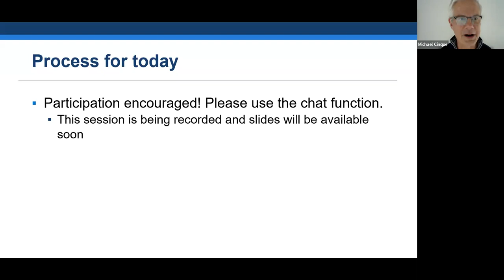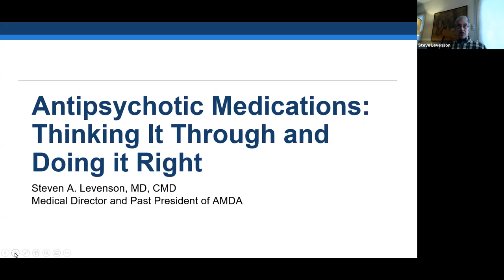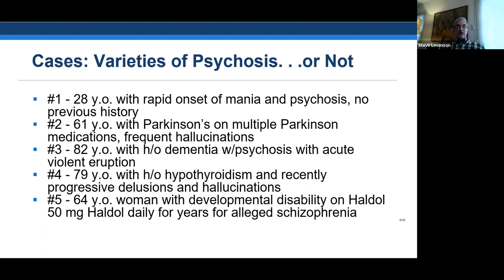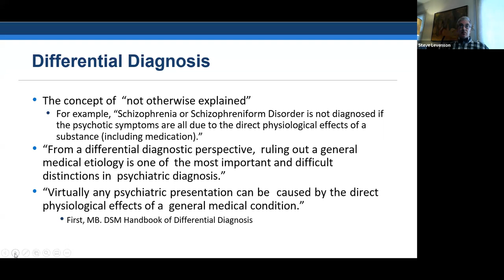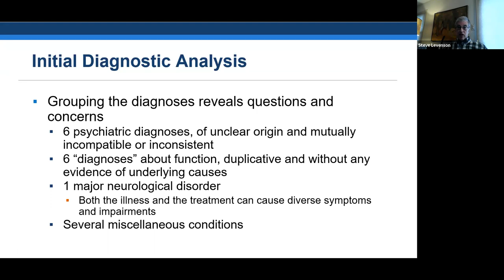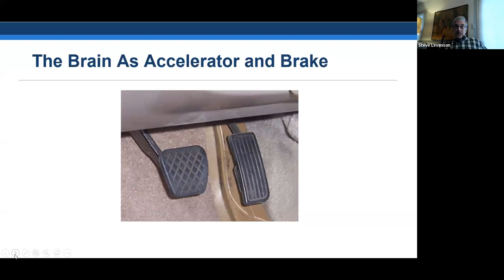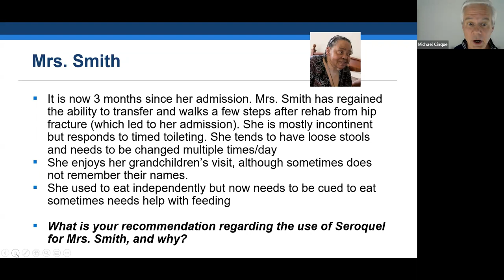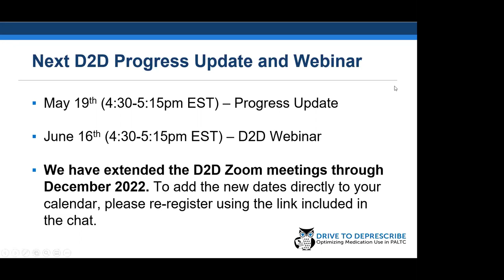Optimizing Use of Antipsychotics | April 21, 2022